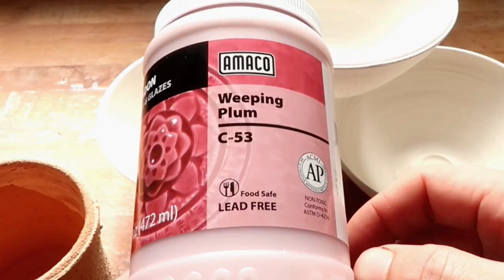Randy's Red glaze recipe cone 5/ 6 oxidation review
Hello potter's. it's very rare that I give out glaze recipes and it's even more rare that I give out such a valuable one. this is Randy's red glaze recipe ment for cone 56 oxidation kilns. I have labeled the specific gravity in the recipe in the video as well as down below in this description.
start gearing up for the holidays as we might take a tiny week long break so that we can enjoy our families or Netflix accounts.

this video features the very talented Lindsey.M.Dillon, she is my partner in clay and I'm very happy to have her in this episode. please check out her work the links will be down below right before the recipe.

***Randy's red cone 5/6 oxidation glaze recipe
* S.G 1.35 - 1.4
-  SIlica ( 325 mesh)  29.7%
- E.P.K                          5.0  %
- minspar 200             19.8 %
- Talc                            13.9 %
- Bentonite                   2.0   %
- gerstley borate         31.7%
______________ (102.1 G base)
+ R.I.O                            15.0 %

p.s I do not know where this glaze originated from or who randy is. if anyone has info on it please put it in the comments below. i have had this glaze for about 6 years now and it was passed down to me from another potter; although I would like to credit randy himself.
ty .

** My website ( where you can buy my work and frolic around)

 zip:95823
 name: Donte the potter

** mud peddlers podcast :
Look up mud peddlers up on spotify! or click this